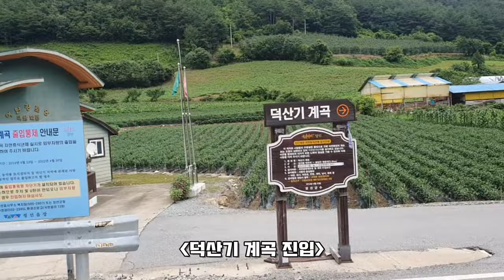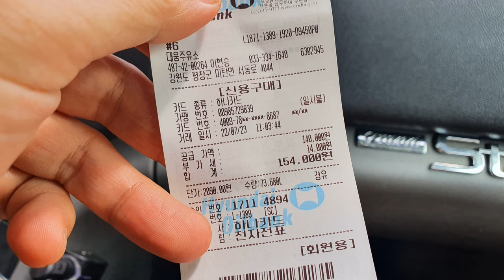이런 계곡 처음이네요 / 하천만 16번 건넜어요 / 정선 / 덕산기 계곡 라이딩 / MTB Summer valley riding - Jeongsun Duksanki valley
계곡 투어 몇 군데 다녀봤지만 새로운 발견입니다. 정선 덕산기 계곡 혼자만 알고 싶은 계곡 라이딩 명소인듯요.  건천으로 평소엔 자갈밭으로 말라있다가 여름철 비올 때 물이 흐르며 계곡을 이룬다고 합니다. 믿고가는 테마 라이딩 리딩 명사 맵맨형님께서 준비부터 하나 하나 세세히 신경써주신 명품코스였습니다. 여러 인원이 함께 움직이다 보니 시간 소모가 있어 풀코스 완주 못하고 생략한 것이 한편 아쉽기도 합니다. 나머지는 영상속 스토리를 참조해주세요 ^^ ( 계곡계의 제왕 아침가리가 역동적이라면 이곳은 마치 유럽같은 느낌의 조용하고 잔잔한 물이 계속 흐르는 아름다운 계곡인듯 싶습니다. ) 처음 갔던 육백마지기도 아름다운 장소 였습니다. 마지막으로 정선은 날씨가 쌀쌀합니다. ^^

중간 자막 오류 정정건.
6:04 하천 건널때  넘어지신분은 맵맨님이 아니라 짠바리님입니다.

Map-man led us to the great place where we can enjoy beautiful nature and valley MTB riding. Especially, Duksanki valley had a wonderful scenery and provided exciting experience to go across stream at most more than 15~16 times.